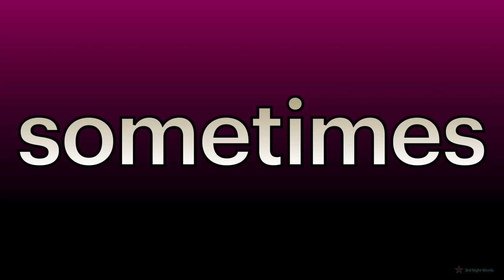3rd Sight Words (PART 9 : 81-90)